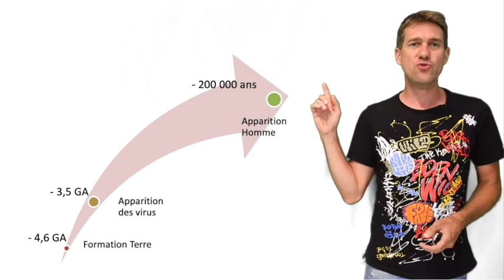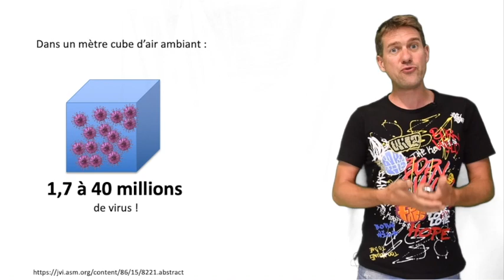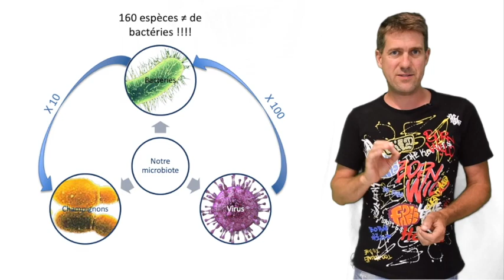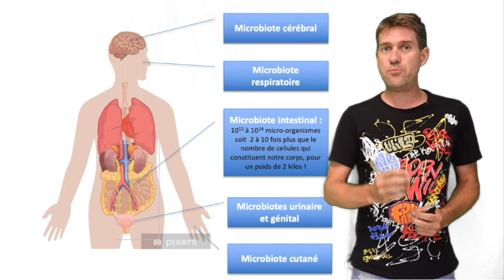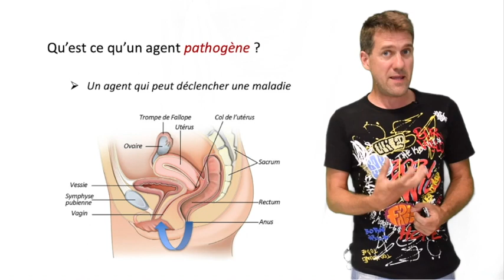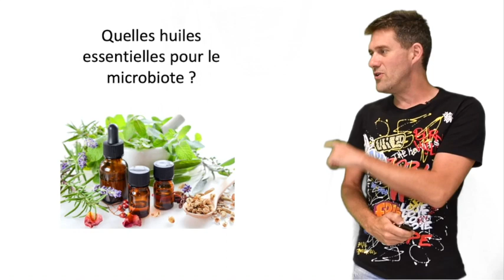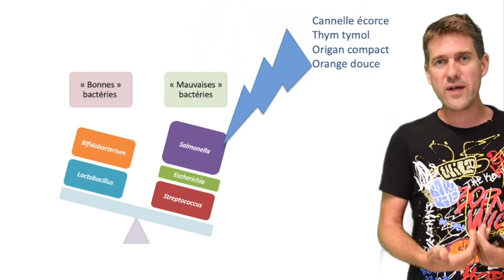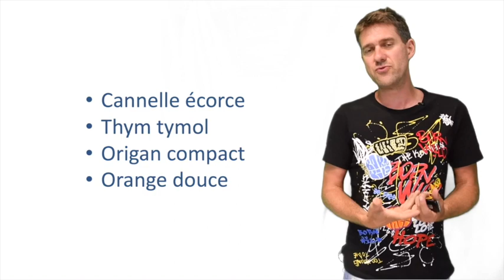Faut-il craindre les virus ?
On parle beaucoup de microbes en ce moment, mais sont-ils tous dangeureux ?

👉Non, heureusement, car nous baignons littéralement dans un océan de « microbes » !
Mais, lorsqu’un déséquilibre intervient, une maladie infectieuse peut apparaitre… Et c’est là que les HE interviennent ! 👏😋

✅Cette vidéo vous présente les différents microbiotes, et comment les HE peuvent moduler leur équilibre !